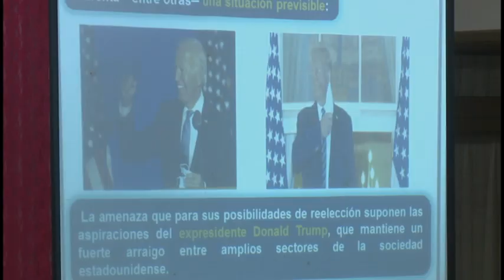Inicia preparación de los Delegados a la asamblea provincial del Partido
Como parte del proceso previo a la asamblea provincial del partido, en la jornada de hoy comenzó  la   preparación de los  220 delegados e invitados   a la importante cita.

La  apertura de las tres jornadas, contó con la presencia de Federico  Hernández Hernández, secretario de la organización política en Granma y otras autoridades del territorio.